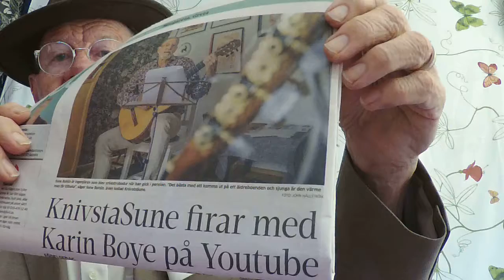364 Ja visst gör det ont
364:e dagen av mitt 80:e levnadsår